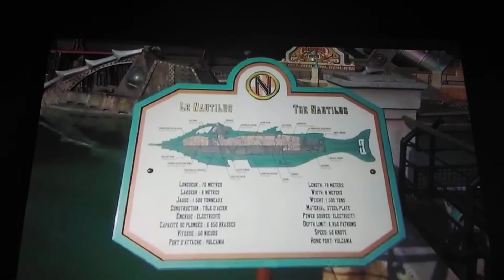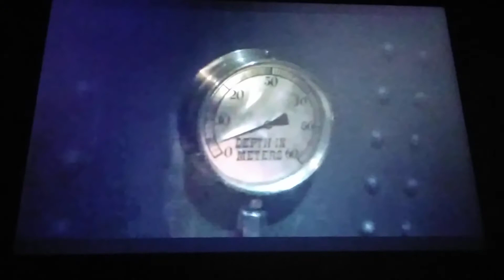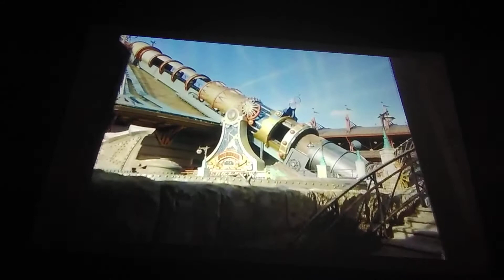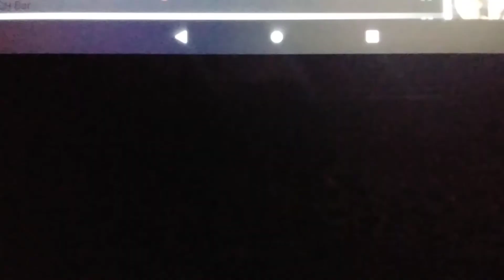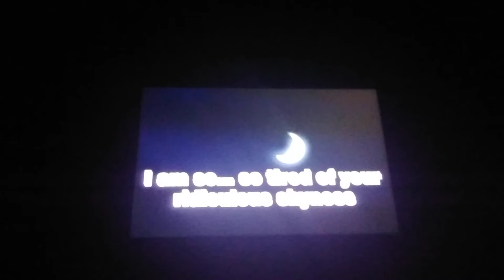disneyland paris mystery of the nautilus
a tourist attraction in disneyland paris